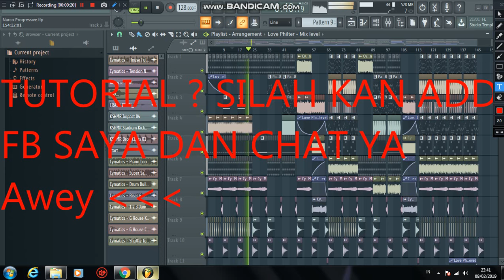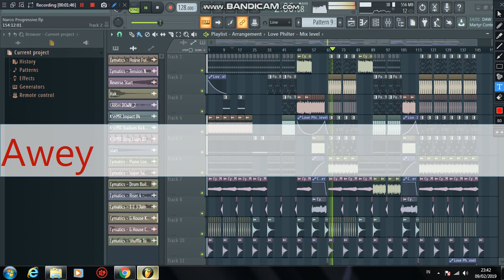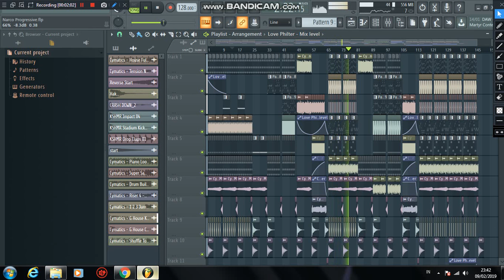REV BB - NARCO [ PROGRESSIVE ] BOOTLEG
Tetap Bersama kami di channel ini
Dan juga ikuti Fanspage kami / Grup kami.